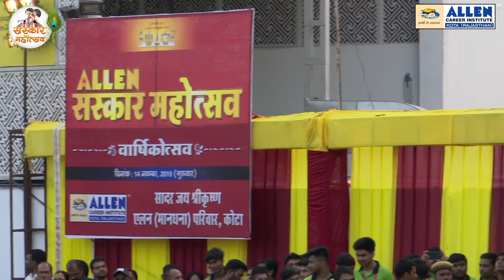ALLEN Sanskar Mahotsav 2019 (Part-1) | Bhakti ki Pathshala | ALLEN Kota | Kota Coaching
📢 एलन संस्कार महोत्सव में विज्ञान और भक्ति का महासंगम 👉 शिक्षा की काशी बन चुके कॅरियर सिटी कोटा में एक बार फिर अनूठा आयोजन हुआ। यहां विज्ञान और भक्ति का सबसे बड़ा मिलन संस्कार महोत्सव के रूप हुआ, फिजिक्स, कैमेस्ट्री, मैथ्स और बॉयलोजी के सवालों में उलझे रहने वाले स्टूडेंट्स ने इस कार्यक्रम में जीवन की फिजिक्स, धैर्य की मैथ्स, अध्यात्म की कैमेस्ट्री और ध्यान की बॉयलोजी भक्ति भजनों के साथ पढ़ी। भक्ति की इस विश्व की सबसे बड़ी पाठशाला में 15 से 18 वर्ष के विज्ञान के स्टूडेंट्स शामिल हुए। भक्ति और विज्ञान का यह अनूठा संगम 14 नवम्बर को लैंडमार्क सिटी में एलन संस्कार महोत्सव के रूप में आयोजित किया गया। इसके तहत ही श्री तिरूपति बालाजी के कल्याणोत्सव की तर्ज पर भगवान लक्ष्मी-वेंकटेश का विवाहोत्सव दिव्य कल्याणोत्सव के रूप में वैष्णव परंपरा के अनुसार मनाया गया। 👉 श्री झालरिया पीठाधिपति जगद्गुरू रामानुजाचार्य स्वामी जी श्री घनश्यामाचार्यजी महाराज ने संस्कार महोत्सव में विद्यार्थियों का भक्ति और अध्यात्म को लेकर पथ प्रशस्त किया तथा निदेशक गोविन्द माहेश्वरी, राजेश माहेश्वरी, नवीन माहेश्वरी व बृजेश माहेश्वरी ने भजन प्रस्तुत कर भक्ति की गंगा बहाई।